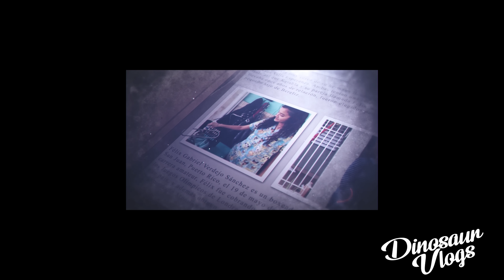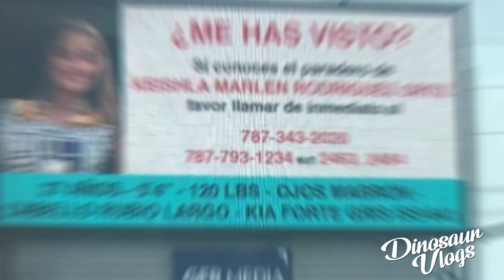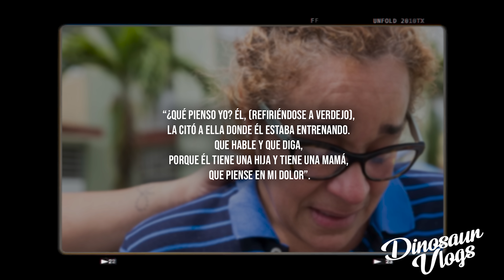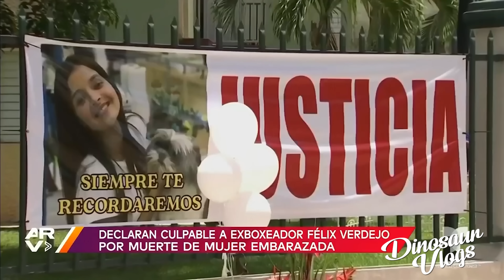El TERRIBLE CASO de Keishla Rodríguez